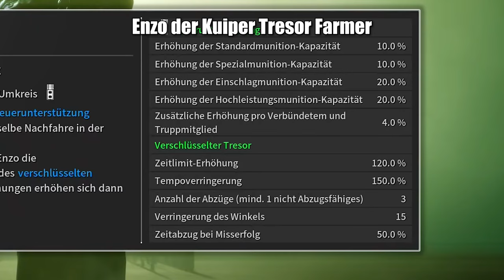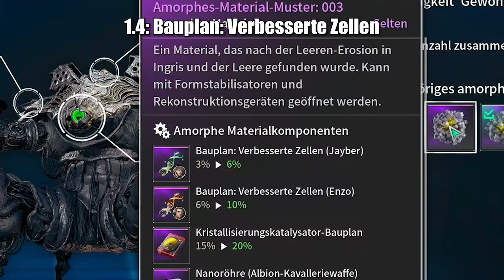ENZO farmen und freischalten | The First Descendent Guide Deutsch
Mit Enzo farmt man besten Tresore und die darin enthaltenen Kuiper Splitter - Enzo hat es am leichtesten Tresore zu öffnen UND bekommt noch einen großen Boost auf die menge der Kuiper die man aus einem Tresor enthält - Schritt für Schritt Anleitung wir man Endo freischaltet | Tipps Guide Deutsch

👉Für First Descendant kannst Du meinen Code ZED#7005 benutzen damit wir beide Vorteile im Spiel bekommen oder einfach über diesen

0:00 Intro
0:30 Warum man Enzo für Tresore braucht in The First Descendant
1:45 1.1 und 1.2 Monomolekular Extraktor und Flektorit farmen
2:30 1.3 Anorganisches Biogel für Enzo
3:19 1.4 Bauplan: Verbesserte Zellen für Enzo in The First Descendant
4:29 2.1 und 1.2 Silikon und Nanopolymere für Enzo
4:53 2.3 Fortschrittlicher Neuralschaltkreis für Enzo
5:31 2.4 Bauplan: Stabilisator für Enzo in The First Descendant
7:25 3.1 und 1.2 Semipermanentes Plasma und Keramik Verbundmaterial
8:02 3.3 Positiv geladenes Ionenteilchen für Enzo
8:38 3.4 Bauplan: Spiralkatalysator für Enzo in The First Descendant
10:13 4. Enzos Code farmen in The First Descendant